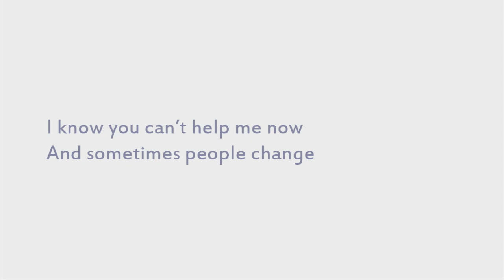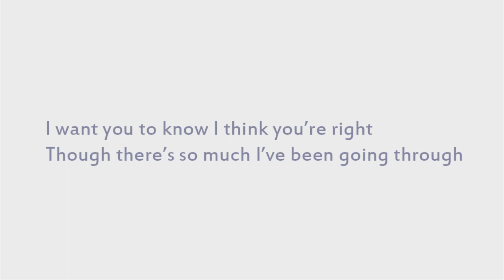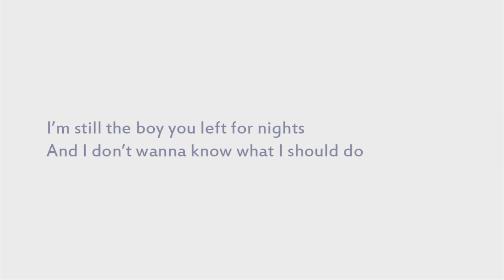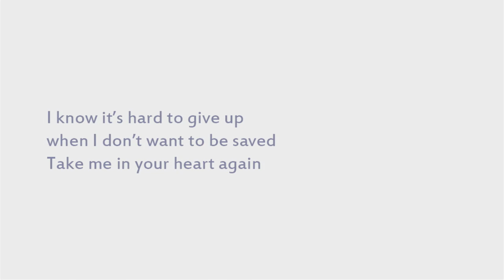Whitney - Dave's Song (Lyrics)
On screen lyrics.

--LYRICS--

I know you can't help me now
And sometimes people change
I've been sick since you left town
We've gotta find a way to feel the same

I know it's hard to give up when I don't want to be saved
Take me in your heart again
And I know how to keep you hung up but I won't do it again
Oh, I know I wish you were my friend

I want you to know I think you're right
Though there's so much I've been going through
I'm still the boy you left for nights
And I don't wanna know what I should do

Don't you go and leave me here, my friend

Whoo